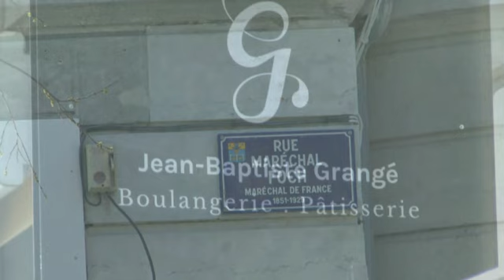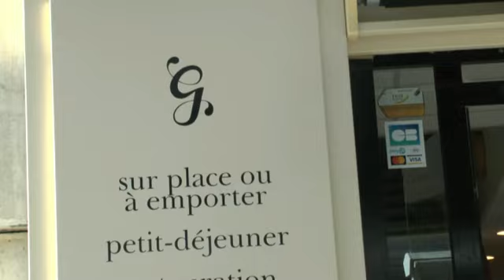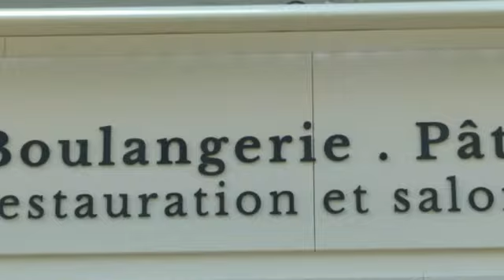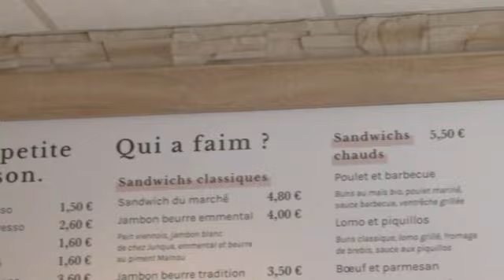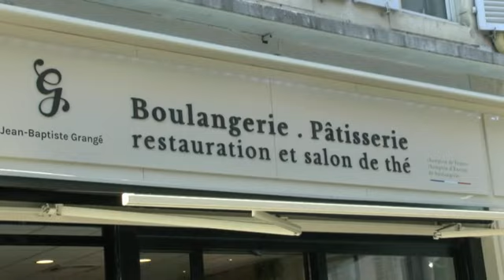LES SCOOPS DE MICHOU64 W D D 10 MARS 2021 PAU UNE NOUVELLE ENSEIGNE 12 RUE MAL FOCH CELLE D'U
Bonjour,
     La radio en a parlé, et la ville de Pau l'a mis à l'honneur sur ses pages de FaceBook et de tweeter, viens vous présenter la Boulangerie Pâtisserie de Jean-Baptiste GRANGE  1er Prix du Concours du meilleur artisan Pâtissier 2019, je matin  à 10 h 30 avant le rush de midi, suis allée à la pâtisserie pour obtenir l'autorisation de filmer, sur les présentoirs il y avait beaucoup de proposition de plats et de sandwichs à emporter pour le déjeuné.
     À 16 heure quand j'y suis allée le présentoir avait été dévalisé il ne restait qu'un bol de salade et un autre plat à emporter, beaucoup de personnes étaient venue pour acheter leur pain et des gâteaux.
     Ma présentation est succincte vous suggère de pousser la porte et de vous rendre compte  par vous même du choix important qui est proposé.
     Je ne puis vous dire que " Très bon appétit "